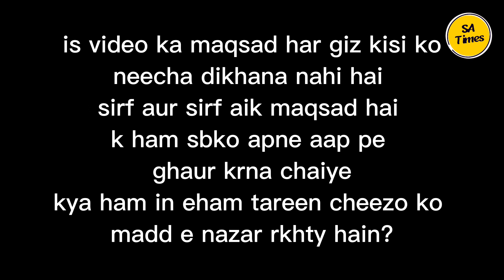Zara Sochiye 😇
is video ka maqsad har giz kisi ko neecha dikhana nahi hai
ye sirf aur sirf mujh samet ham sb nojawano k liye aik message hai k hamain Apni zindigion mein Apne Deen ko itni ehmiyat zrur deni chaiye k itni common masnoon duayen aur namaz hamain aati ho 😇 ALLAH ham sb ka hamio basir ho